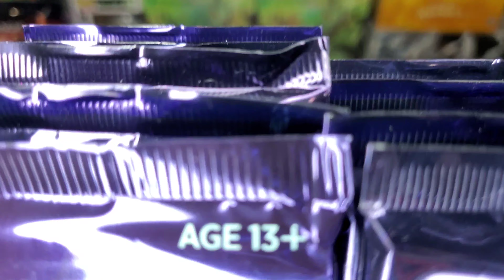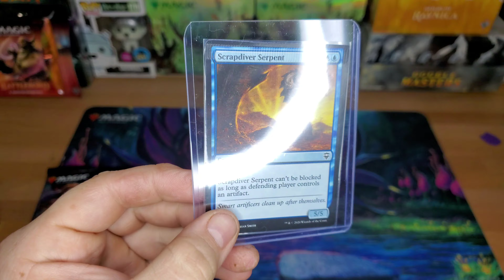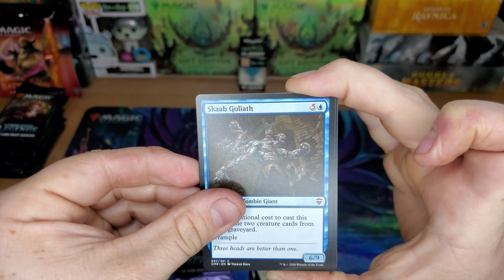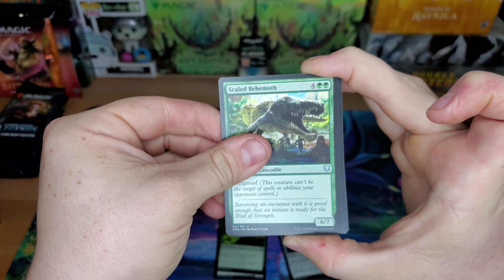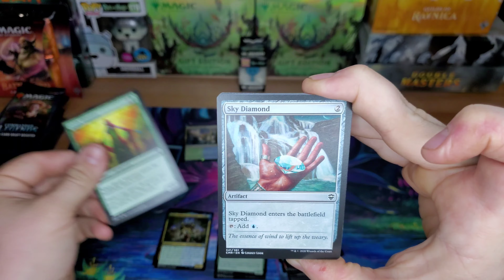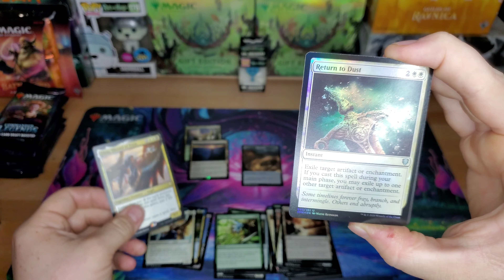12 Days Of Xmas Giveaway!| Winner #2 Prize!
Congrats To Mike Butler!  Winner # 2 Let's See The Prize!

Get ahold of me and ill send these out to ya!

Try your luck at winning like Mike by watching the videos forward.

Thanks to everyone participating and watching!

10 More Chances To Win! See you tomorrow for winner #3!